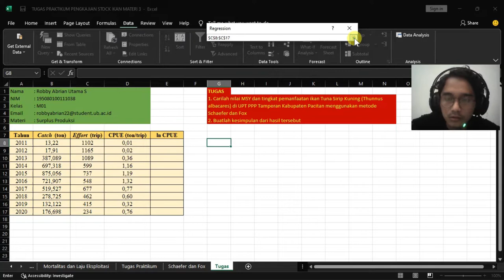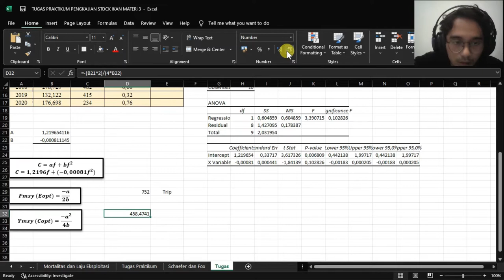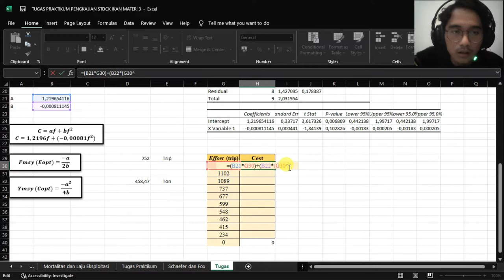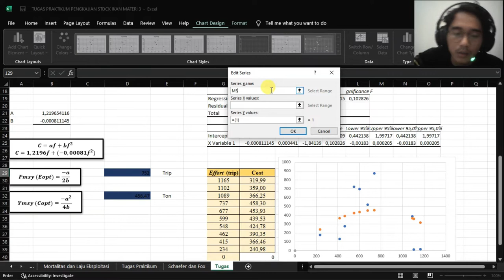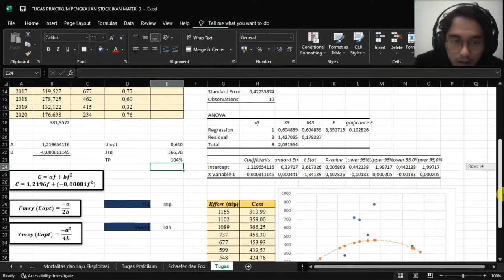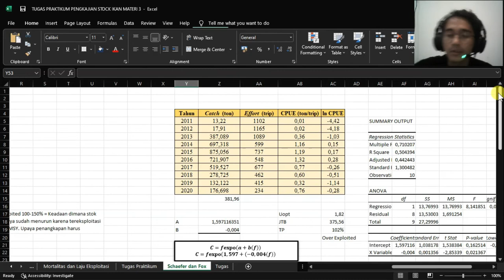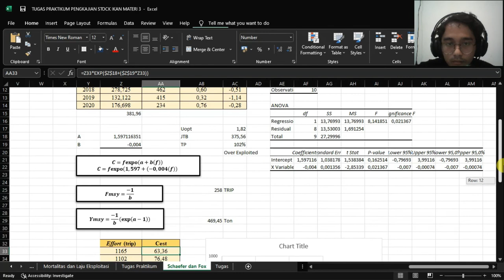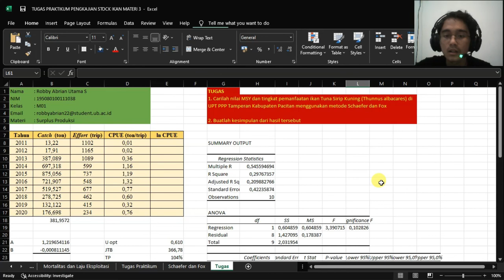Materi Metode Surplus Produksi (Praktikum Pengkajian Stock 2021)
Nama : Robby Abrian Utama S
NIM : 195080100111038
Kelas : M01
Prodi : Manajemen Sumberdaya Perairan
Fakultas : Perikanan dan Ilmu Kelautan
Universitas : Brawijaya